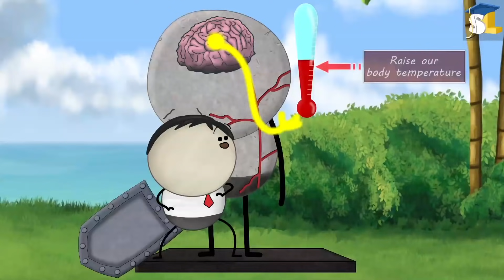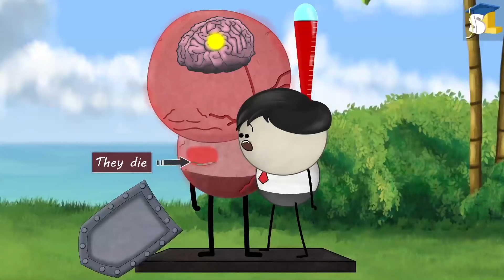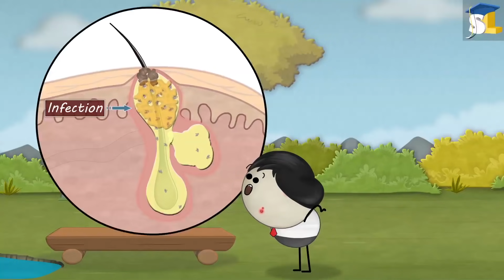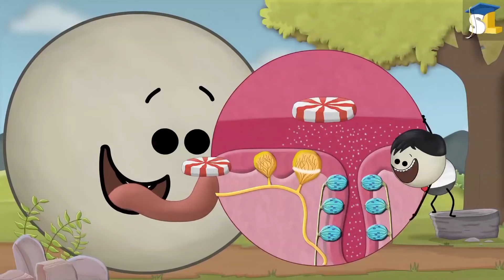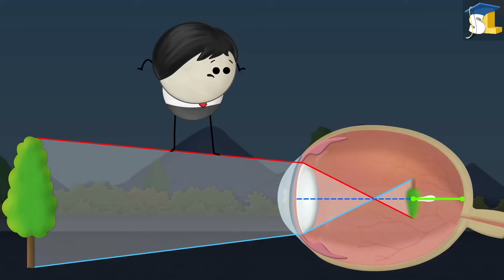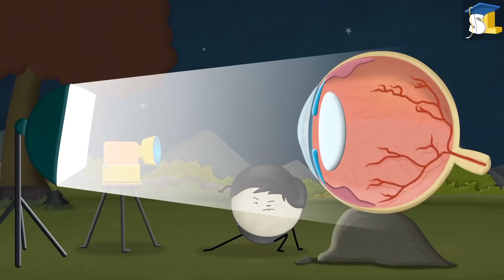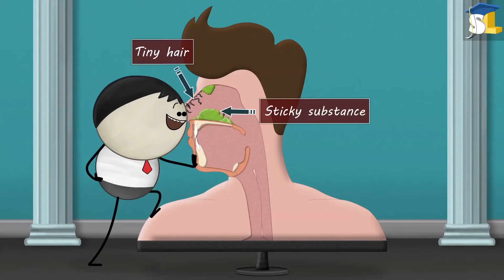Why do we get hiccups? plus 9 more videos..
Respiration - Why do we get hiccups?
Pathogens - Why do we get fever?
Pimples - Why do we get pimples?
Thermoregulation - Why do dogs pant?
Taste Buds - Why mint tastes cold?
Snoring - Why do we snore?
Freckles - Why do we get freckles?
Myopia - What causes nearsightedness?
Red Eye Effect - Why do my eyes glow red in photos?
Human Nose - Why does spicy food make your nose run?